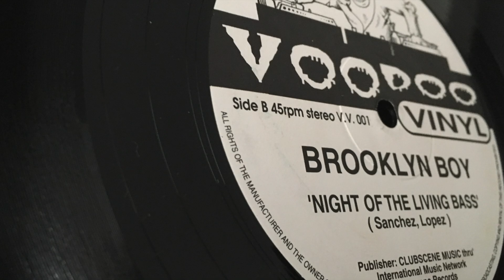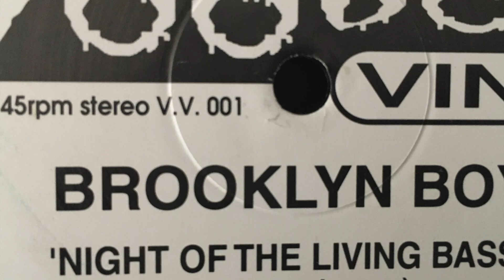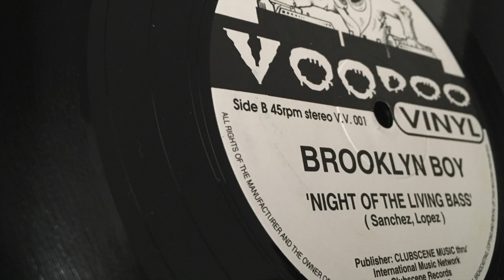Brooklyn Boy - Night Of The Living Bass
Voodoo Records
Clubscene Music